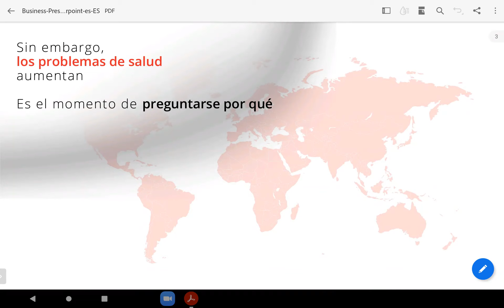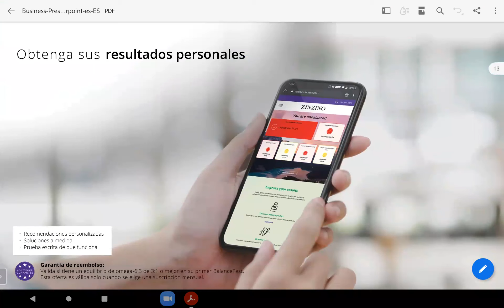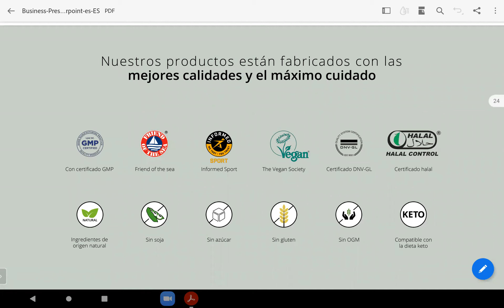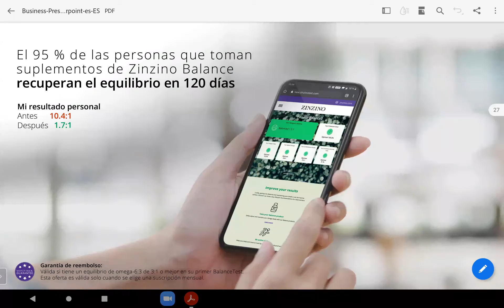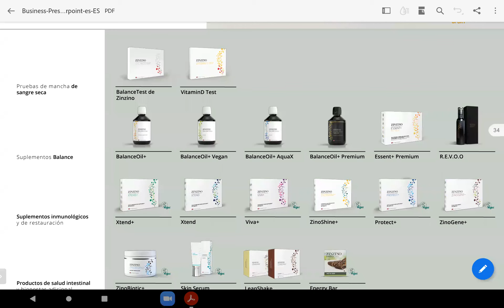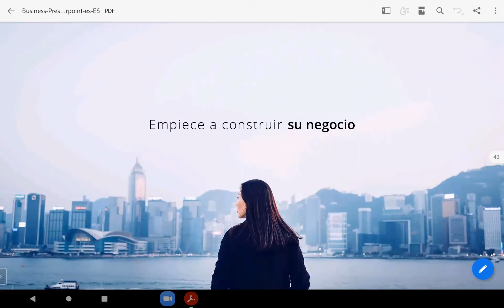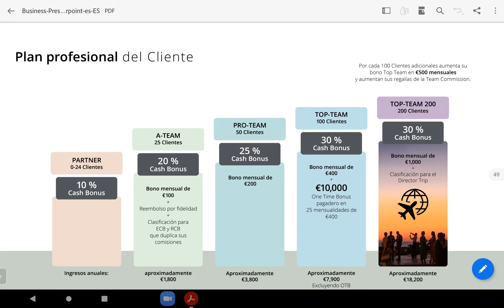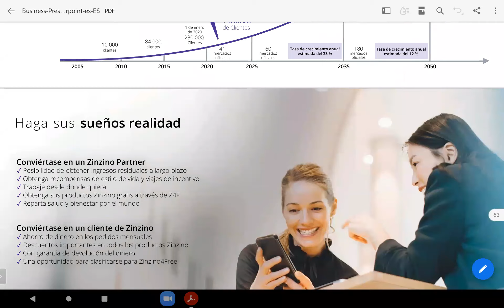Presentacion Zinzino Aitor Nicolau